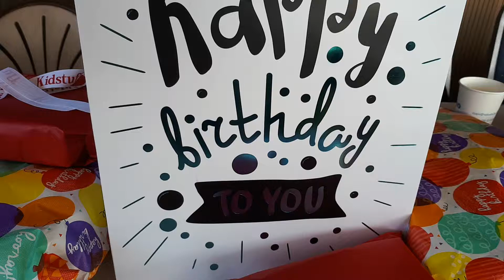Zak n Theo 5th birthday at Calabria